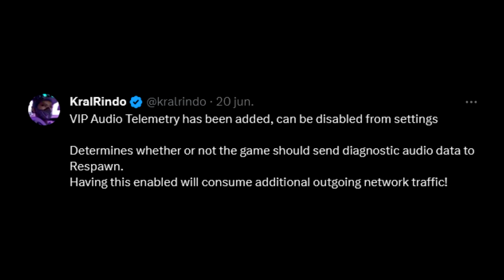Nueva función: *Audio VIP* ¡Por fin lo arreglarán! Pero a costa de algo... | Apex Legends ARSENAL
Nueva función: *Audio VIP* ¡Por fin lo arreglarán! | Apex Legends ARSENAL